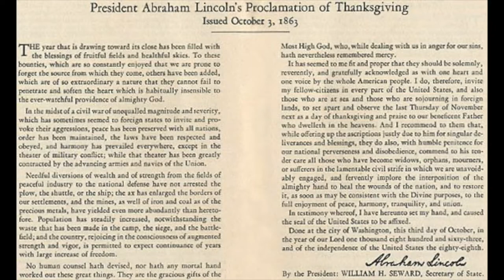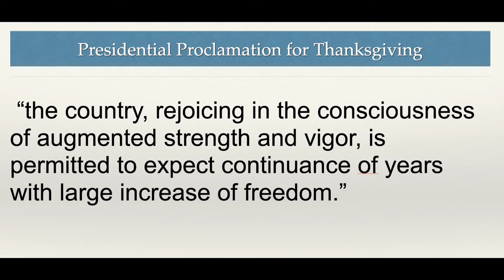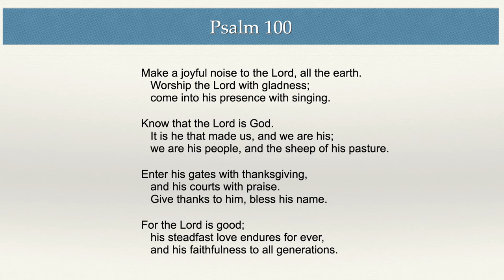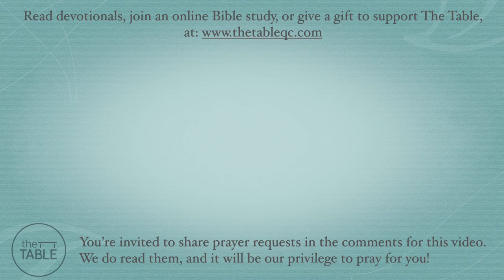Thanksgiving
Abraham Lincoln believed that thankfulness would be essential to the healing of the nation after the Civil War.  How does gratitude work to restore and unite a people?